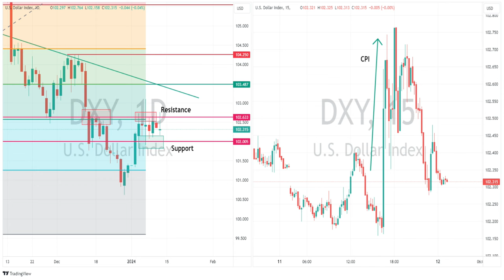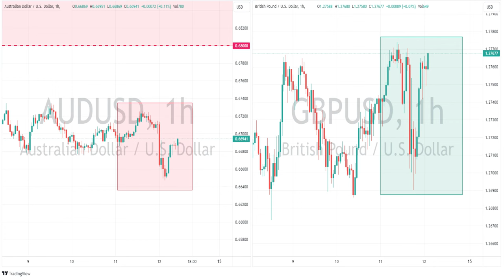Markets whipsaw after hot CPI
USD pumps and dumps after hotter than expected CPI reading, DXY and XAUUSD both testing key resistance. JPY outperforms.